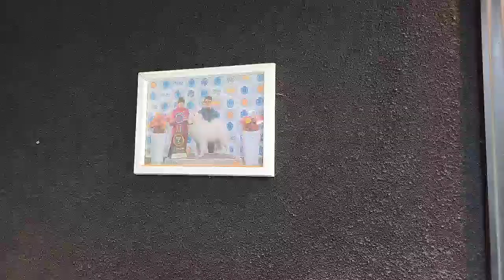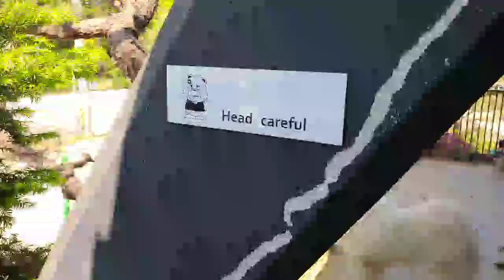Dog Heaven Samoyed Winter VIllage YangPyeong [VOD - Part 2]